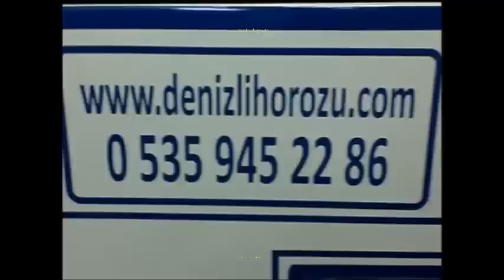Kuluçka Raf Çevirme Sistemi- Yücel IŞIK YCLKULUCKA - İncubator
YCL KULUÇKA İncubator
Kuluçka Raf Çevirme Sistemi Yapılışı
Yücel IŞIK - 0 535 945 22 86